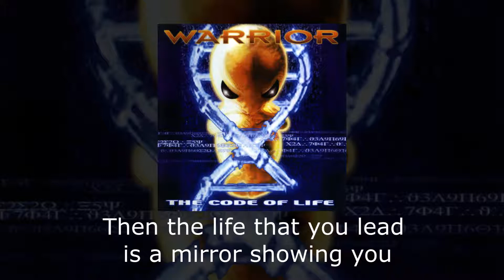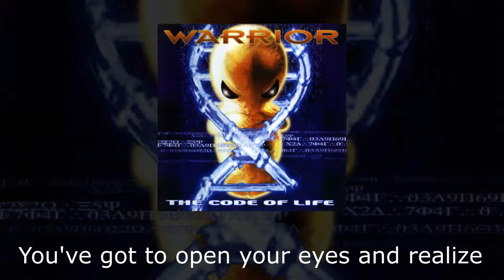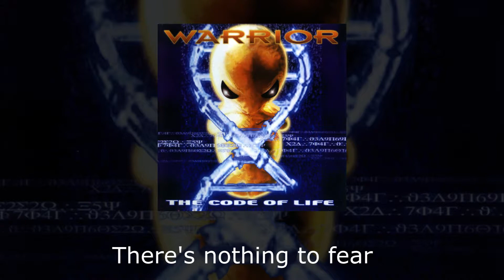Warrior - Open Your Eyes (Lyrics) HQ Audio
from the album "The Code Of Life" 2001
Facebook page for Hard Rock & Heavy Metal Lovers: